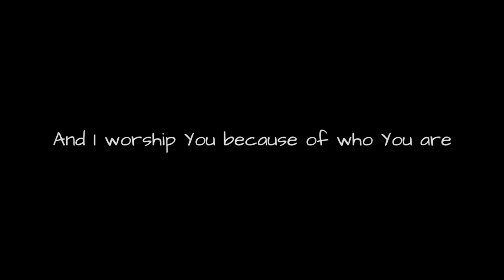Because of who you are (short ukulele cover)